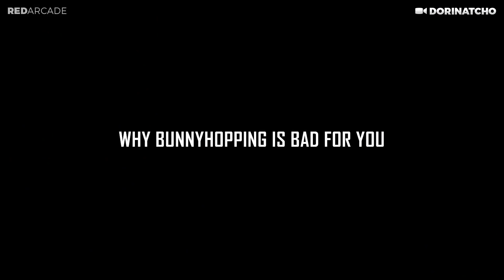GTA 5 FAILS - #36 (GTA 5 Funny Moments Compilation)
Here's EP.36 of GTA V Funny Moments & Fails! Grand Theft Auto V Fails, Thug Life & Random Moments combined into a GTA 5 Compilation!

DeviousDetectiv:
Tesamouka:
Lasagnemies:
Strangilo and Kampfkecks:
BnelsonOD11:
Hossan Elashri:
BBWSlayer1017:
roguedaemon:
Gamingnlbeast:
kmcgreevy9:
rowleeyyy:
Leleisiuao_Jr: